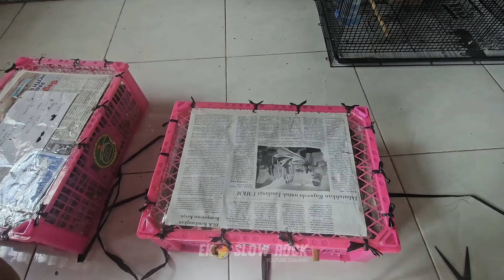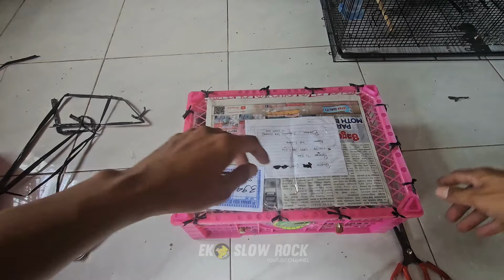BURUAN SUKSES‼️ BERBAGAI SILANGAN UNIK DAN MENGGODA KAWAN.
Hallow Boskuh mendarat lagi silangan istimewa
sf lokal
F gibo
Rasmi x f gibo
Ruwetan dll
harga mulai dari 300 rb an sampai 1 jt an
 Lokasi semarang

WA "
EKO SLOW ROCK